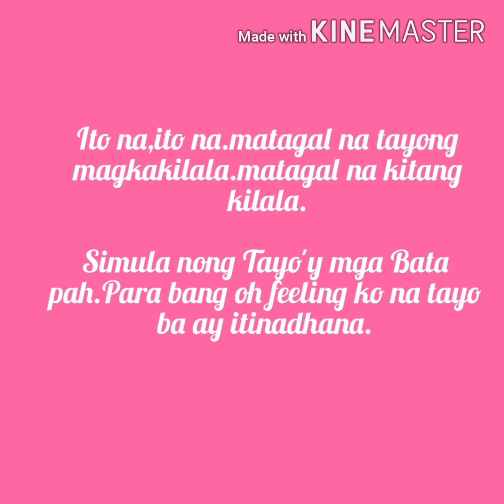My true love story(poetry)mahalparinkita.